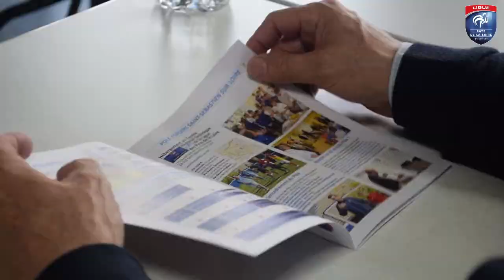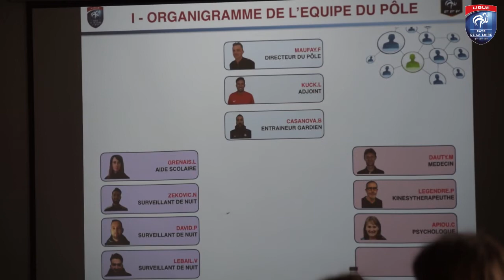Pôle Espoirs : la DTN de la FFF en visite annuelle à St Sébastien/Loire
Alors que les joueurs de la Promotion 2003 termineront ce vendredi soir leur aventure de deux saisons passées au Pôle de Saint-Sébastien sur Loire, l'occasion est bonne de revenir sur la visite annuelle de notre structure fédérale effectuée par deux représentants de la Direction Technique Nationale de la FFF - Fédération Française de Football.

Jean-Claude GIUNTINI (Entraîneur National et Sélectionneur de l'Equipe de France U16) et Franck CHAUSSIDIERE (Chargé de Mission et Responsabl du suivi des structures de préformation et de formation) portent un jugement positif sur le Pôle mis en place depuis l'été 2008 ! 10 ans déjà !